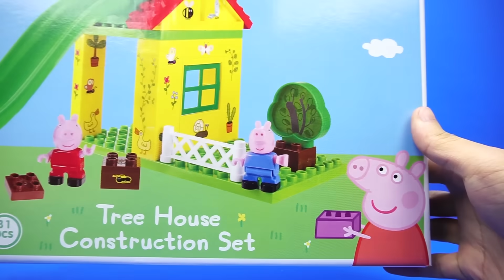小豬佩奇 搭建積木房子 玩具 粉紅豬小妹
大家好，今天為大家帶來的是小豬佩奇的新玩具，希望你們喜歡哦！